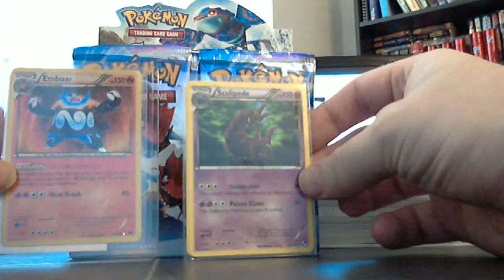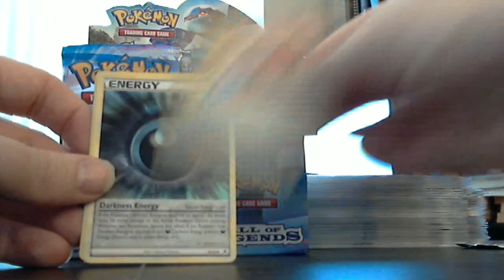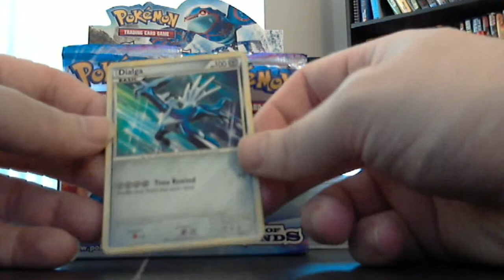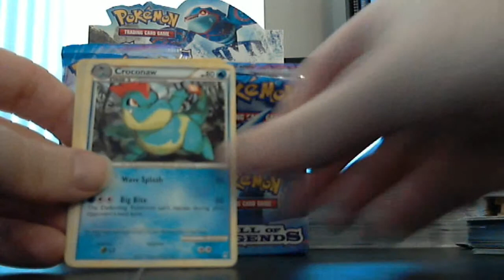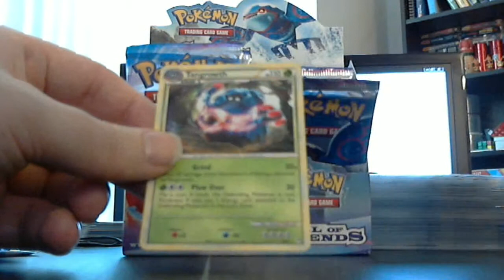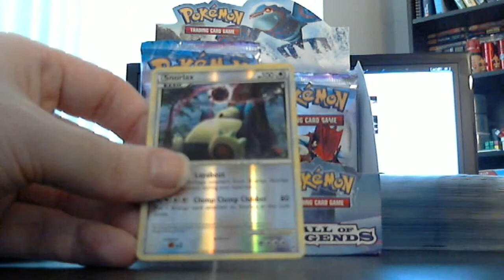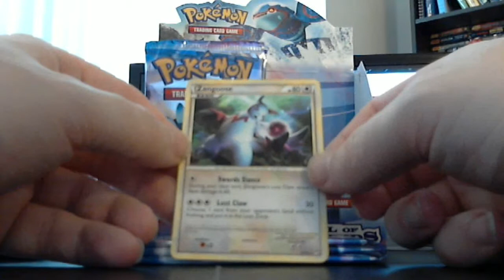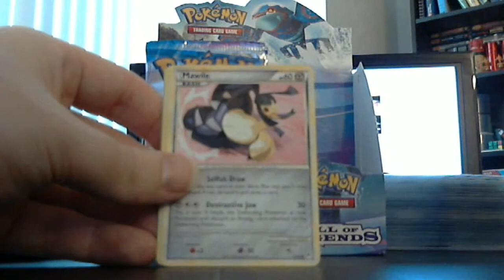Pokemon - 2nd Call of Legends Booster Box Part 1